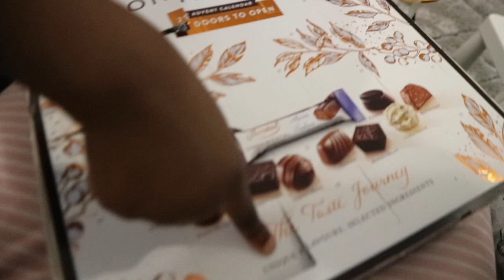COOK BREAKFAST WITH US 👩‍👦‍👦BEST MOMENT WITH MY KIDS, COZY LAZY SATURDAY just Me & THE BOYS